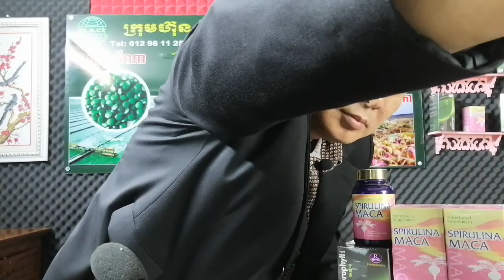EBC ពន្លឺសុខភាព - ស្ពីរ៉ូលីណាម៉ាកា ភាគទី២៨ Spirulina Maca Part28 - English (Pang Leehouv)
ស្ពីរ៉ូលីណាម៉ាកា ភាគទី២៨ Spirulina Maca Part28 ពន្យល់បកស្រាយដោយលោកគ្រូ ប៉ាង លីហ៊ៅ (Pang Leehouv) តំណាងក្រុមហ៊ុន អ៊ីប៊ីស៊ី (EBC)